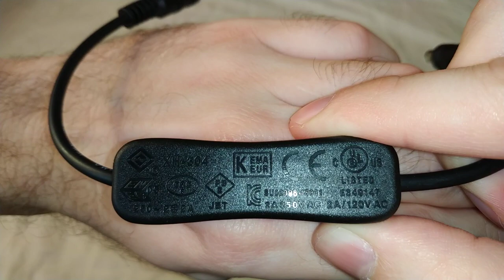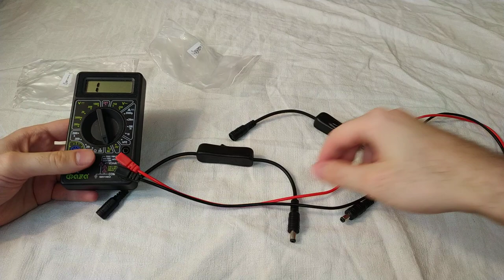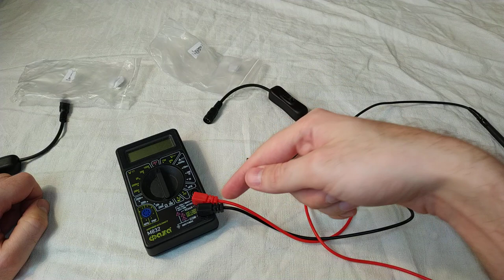Кнопка выключатель для светодиодной ленты, 2 штуки - распаковка, обзор, проверка (с алиэкспресс)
Купил себе ещё 2 кнопки выключателя. Они предназначены для светодиодных лент, но выключать и включать ими можно всё что угодно :) Поэтому с ними гораздо удобнее чем каждый раз выдёргивать разъёмы. Правда эти два похуже чем предыдущий. Продавец завысил цену, при этом уменьшив качество. Я заметил после обзора что внутри штырёк теперь не цельный, а полый... На первый взгляд это плохо, а как там будет, посмотрим в эксплуатации.